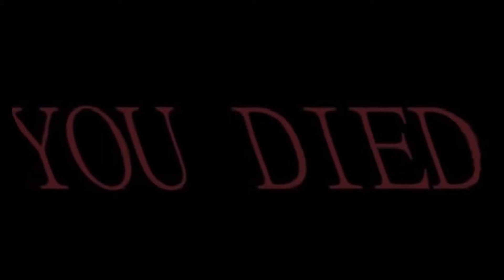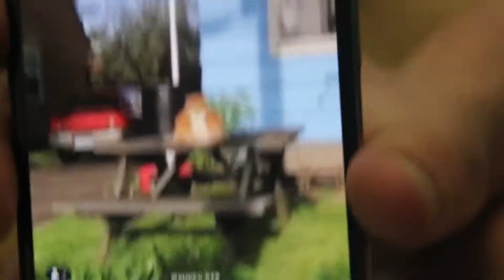Legit Chair Review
This is a wayyy too long review but it's alright, just watch pls.